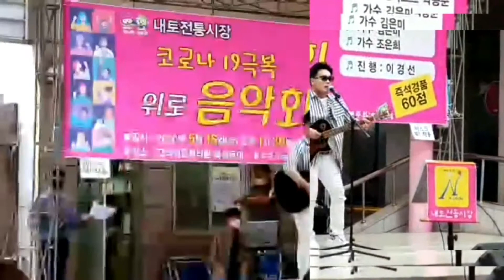등잔길(신곡)/조재권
[  가 사 ]

애달픈 사랑 아쉬움 두고
바람소리 따라 가신 님
어사화 쓰고 돌아온다는
님의 약속은 내님의 등불
깊은 밤에도 해가 뜨는
이 길 따라 오면 되는데
일 년이 가고 삼년이
와도 등잔 길로 님은 안 오네
나 모르게 지나가셨나
하루에 한 걸음씩 오나
이내 몸에 돌이 되어도
님 오는 길 불을 밝히네